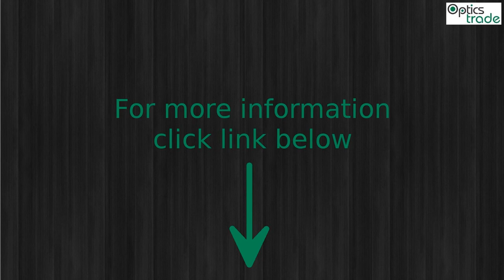Kahles Tenebraex Flip up Objective Cover Photo slideshow